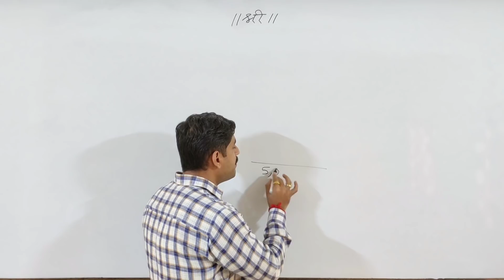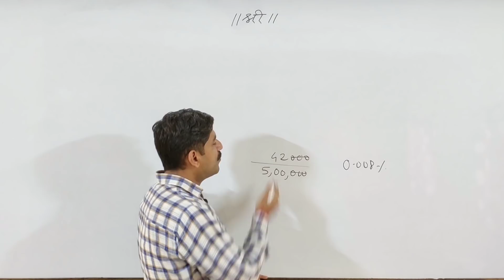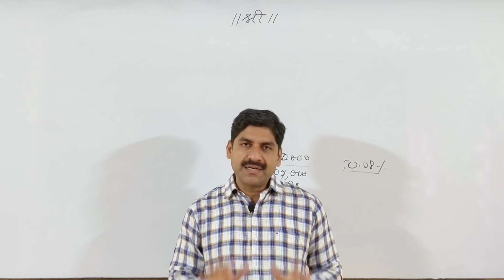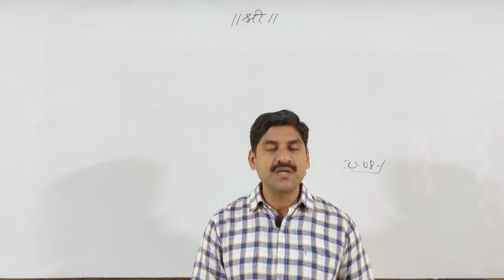MHT-CET 2020 Postponed !!!